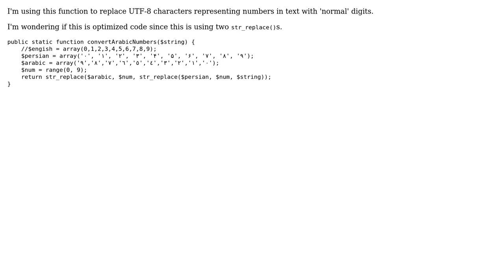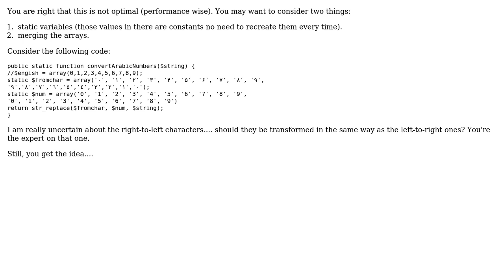Replacing Perisan and Arabic digits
With thanks & praise to God, and with thanks to the many people who have made this project possible! You are responsible for your own actions.